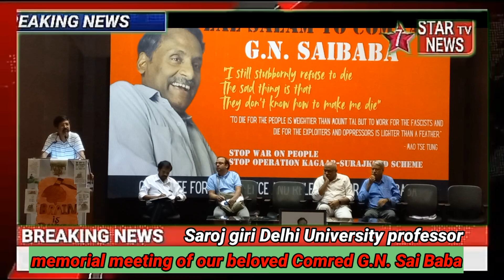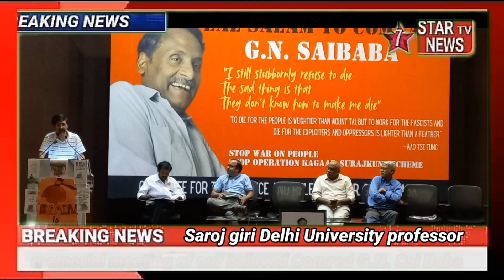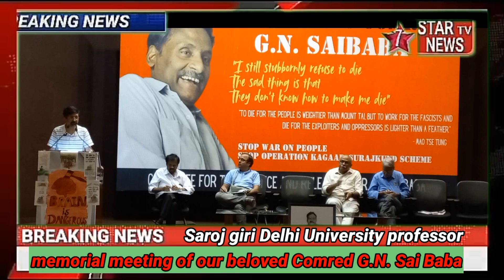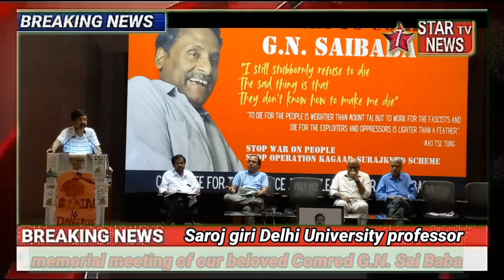memorial meeting of our beloved comrade G.N. sign Baba..